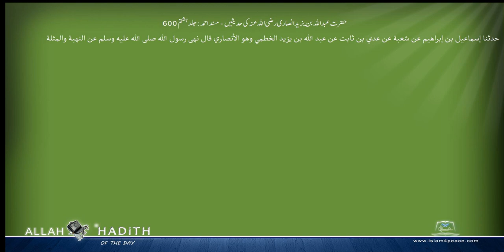حضرت عبداللہ بن یزیدانصاری رضی اللہ عنہ کی حدیثیں مسند احمد Musnad Ahmad Islam4Peace com